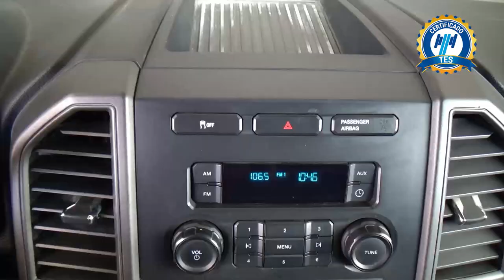Ford / F-350 / 2019 - 26854